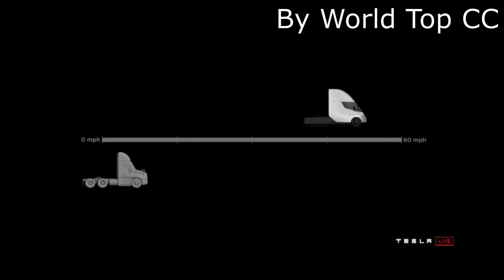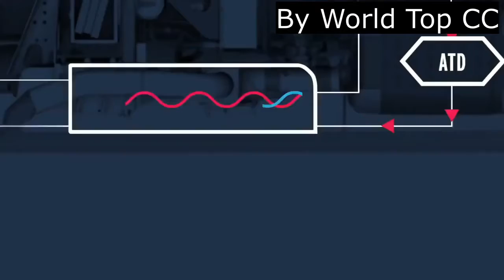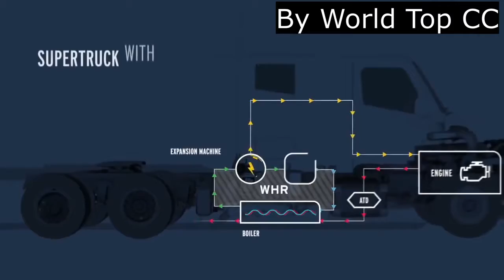Top 08 Super Trucks (Future Concept) In World 2020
Top 08 Super Trucks (FUTURE CONCEPT) In World 2020 – World Top CC

Top 8 Future & Concept Super Trucks in The World

Super cool future trucks list:

No 1. Iveco Z truck
No 2. Mercedes-Benz Future Truck 2025
No 3. Tesla Semi
No 4. Freightliner Super Truck
No 5. Nikola One
No 6. E-Fuso Vision One
No 7. Volvo VNL Super Truck
No 8. Walmart Super Truck